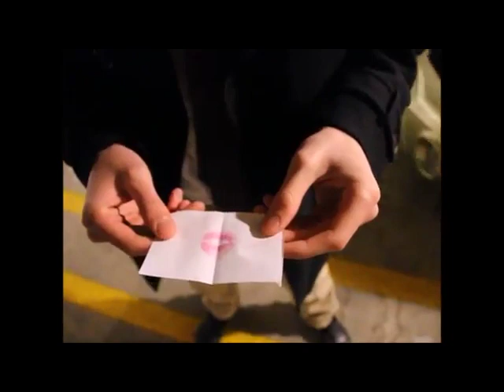Kia Commercial With Credits